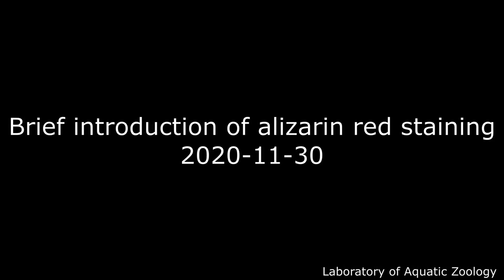The making of the movie -removing scales- 2020-12-14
Please check how to remove scales from alizarin red stained goldfish samples.
透明標本作成の過程での鱗の取り除き方を見ていただけます。参考にしていただければ幸いです。